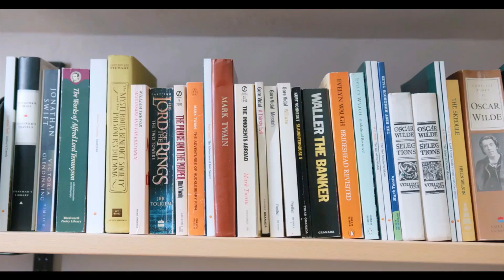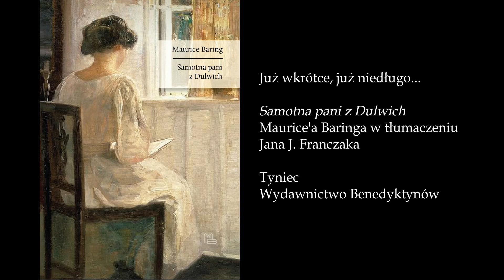BookTube: Powieść arcykatolicka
Jeśli odcinek się Państwu spodobał lub jeśli generalnie podoba się Państwu to, co robi autor, możecie mu postawić kawę (małą, dużą lub nawet kilka filiżanek)
Albo jeśli Państwo wolą, mogą wesprzeć działalność kanału jednorazową wpłatą lub wspierać jego działalność regularnymi wpłatami